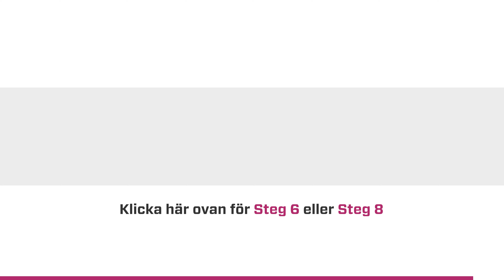Steg 7: Korgutrustning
Följ stegen i filmen för enkel installation av korgutrustning